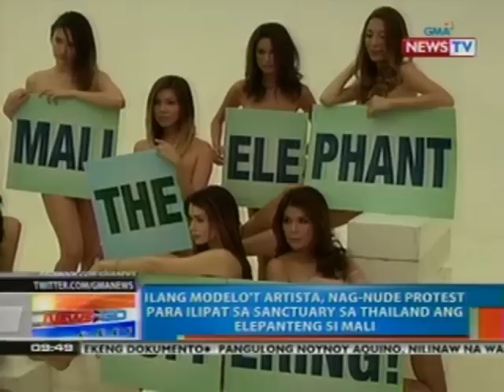Ilang modelo't, nag-nude protest para ilipat sa sanctuary sa Thailand ang elepanteng si 'Mali'